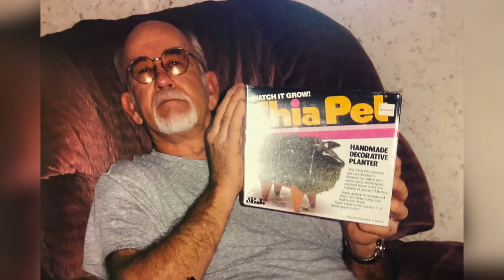Jack Stokes Celebration of Life